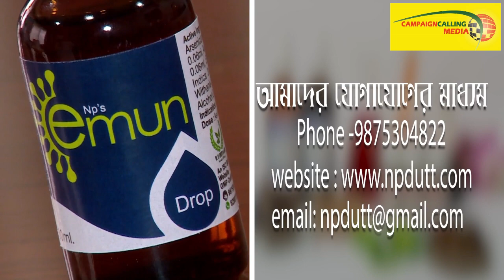'রাম মন্দির নিয়ে শুভেচ্ছা,তারপর থেকেই তাঁকে ধর্ষণ, খুনের হুমকির অভিযোগ,কি বললেন হাসিন জাহান,দেখুন...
Hasin Jahan,  wife of cricketer Mohammad Shami has received death and rape threats  for sharing congratulatory messages on Ram temple Bhoomi Pujan in Ayodhya